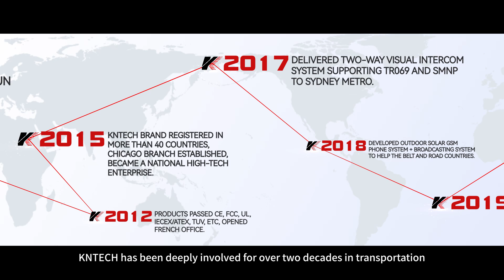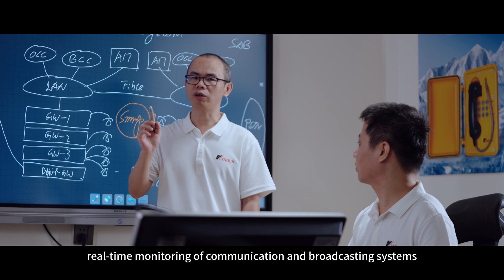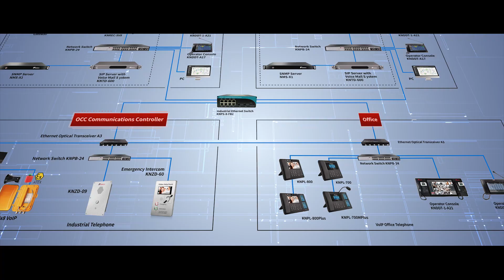Company introduction of KNTECH